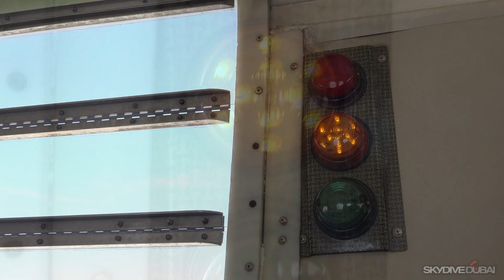Sona Skydiving in Dubai